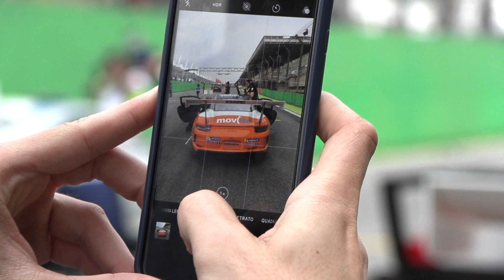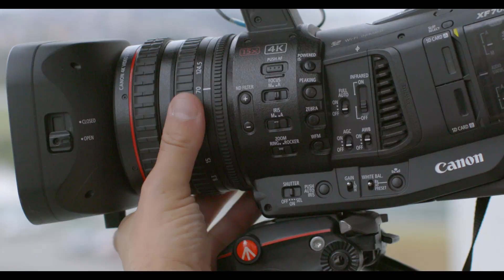Porsche Carrera Cup - XF405 & XF705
A Porsche Carrera Cup é um dos maiores campeonatos monomarca do automobilismo brasileiro. Por conta disso, a demanda de produção de vídeos exige equipamentos confiáveis e de grande longevidade. Entenda os motivos pelos quais Beto Santana, responsável pela criação de conteúdo da categoria, escolheu as filmadoras profissionais XF405 e XF705.